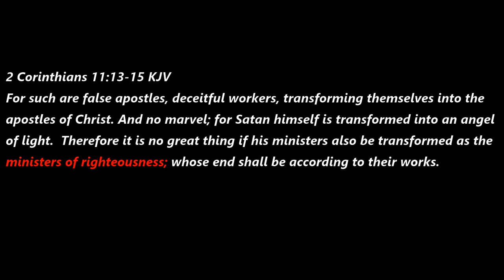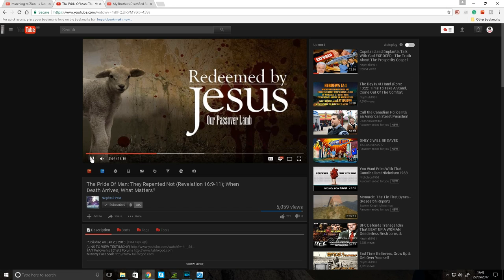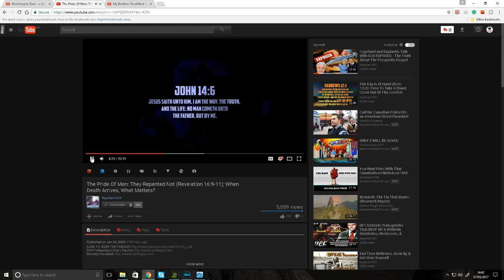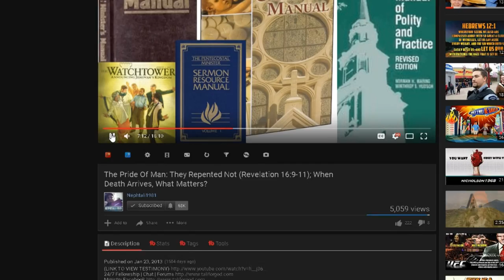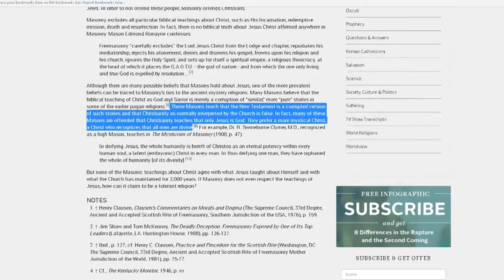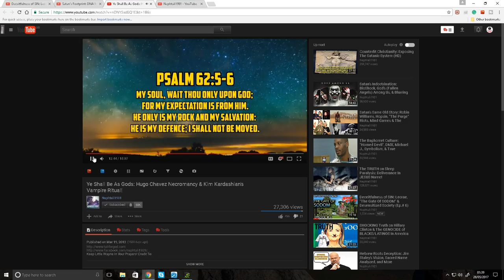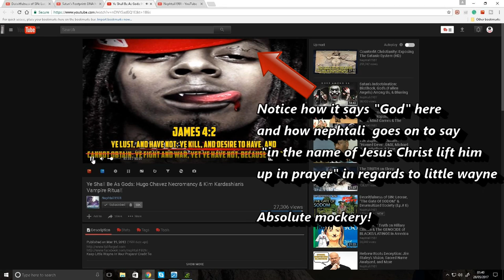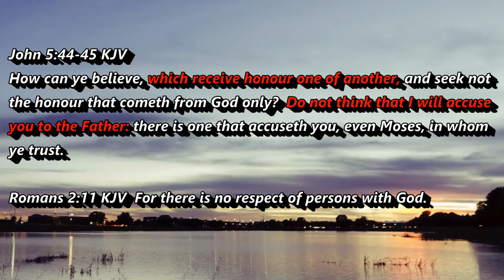Nephtali1981 Exposed Major Warning Against His Channel False Teacher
also, don't be deceived by nephtali and his round saturns eye exposed, the vigilant christian exposed, and jonathankleck exposed videos because they are likely damage control videos so that the whole network does not get exposed and collapse and quite possibly a promotion of them.

This is a reupload due to me finding some more problems with this channel I thought this guy was legit and I did like some of his videos, to begin with, however, I began to notice the mockery taking place through his video editing and it is absolutely sickening and it is quite clearly being done on purpose. He also has a lot of false teachings on his channel in regards to the Nephilim and fallen angels.

this is a warning video to everyone to avoid his channel he is likely an occultist preaching a different Jesus than the true Lord Jesus Christ of the Bible.

I don't encourage you to follow the nephtali channel remember that but here is the link to the video where he says "God tells us to follow him" right on the beast number at 7.06 to prove to you that I do not edit my video to make it happen.

I do not endorse his or anyone's channel on youtube btw! just so you know i don't trust anyone on youtube now. Masons and deceivers all over youtube